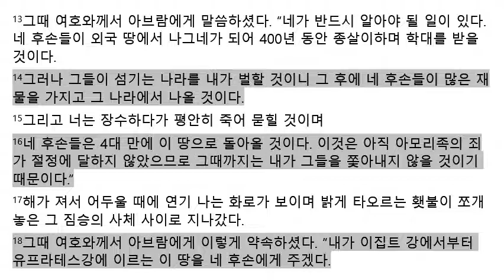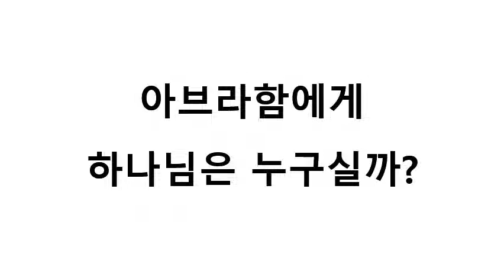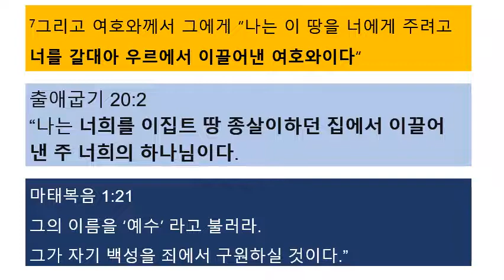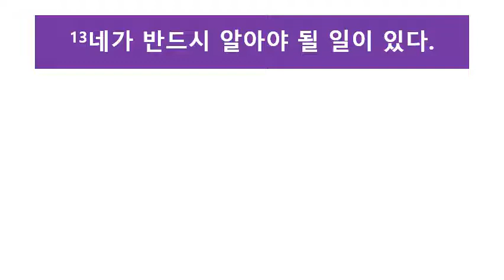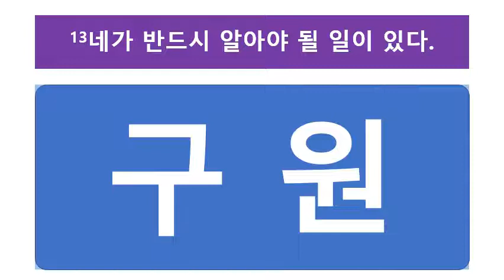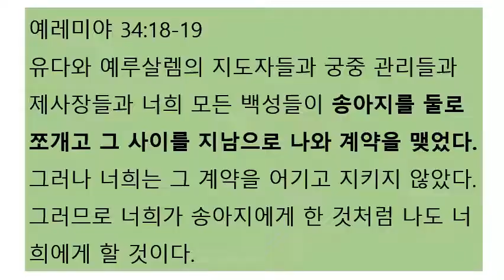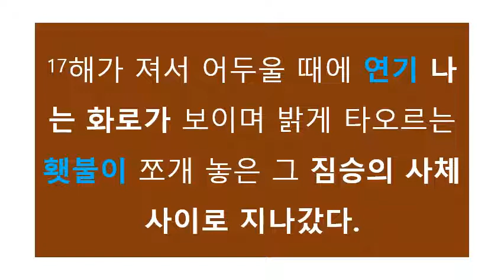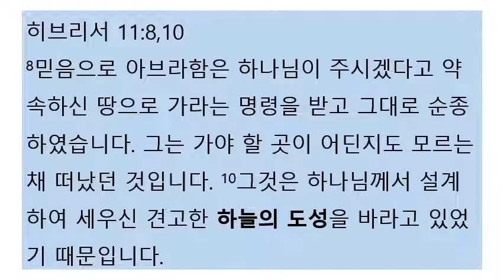창세기 15장 7절 21절 구원의 하나님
원대한 구원의 계획을 세우시고 이루시는 하나님. 아브라함을 통해 계시하시는 구원에 대해 살펴보자